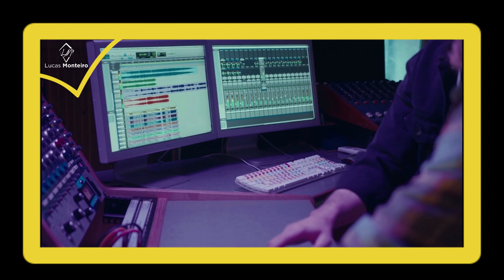COMO GRAVAR UM EP DO ZERO | Lucas Monteiro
Participação Especial: Lucas Giovanni Produtor Musical do Estúdio N1
Esse vídeo está incrível! Dicas práticas que te encorajam a começar o seu projeto o quanto antes, pulando todas as etapas desnecessárias e focando que nas que realmente importam. Aqui eu te mostro minha própria Jornada e como eu posso te ajudar a gravar o seu EP!!!